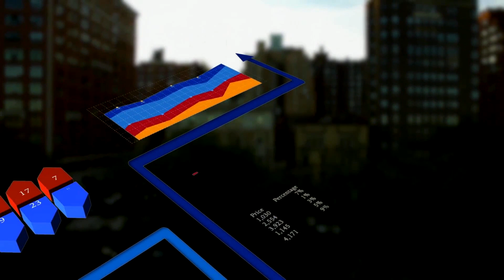Saúde Planetária - Teaser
No dia 27 de abril de 2020 inicia o piloto do curso EAD de Saúde Planetária do Telessaúde/RS. Você pode inscrever-se a partir do dia 27 direto no e iniciar o curso!